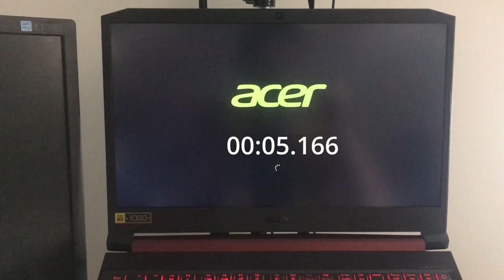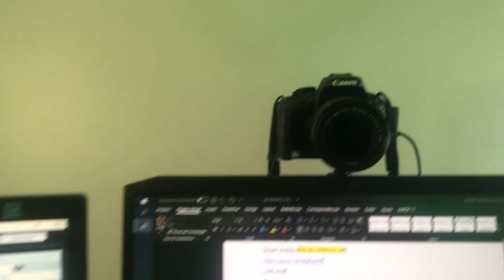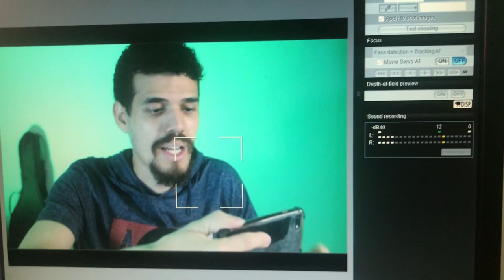MINHAS COMPRAS AMAZON EUA | Equipamento Criador de Conteúdo | RGCL Studio Setup 2021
♦EQUIPAMENTOS NO VÍDEO

►PREPARAÇÃO
🟢SSD SAMSUNG 500GB M.2 -EVO PLUS
🟢USB-C Hub
🟢MOUSE SEM FIO
🟢APPLE LIGHTINIG USB CAMERA KIT
🟢HEADPHONE- AUDIO TECHNICA ATH-M20x
🟢SMART WATCH-AMAZFIT BIP U PRO

►VÍDEO+ILUMINAÇÃO
🟢ACK-E12 -BATERIA INFINITA CANON
(atentar para modelo de câmeras para adaptador)
🟢PAINEL LED+TRIPÉ (igual e outra opção)
🟢LED RGB (opções mais parecidas)

►ÁUDIO
🟢ZOOM H6 CLASSIC
🟢CARTÃO DE MEMÓRIA 64GB
🟢CARREGADOR + PILHA AA

📽Capítulos do Vídeo:
00:00 Introdução
00:17 Os 3 aspesctos
00:58 Mas antes
01:35 Links
02:03 SSD M2 Samsung
02:35 Resultado SSD
03:00 Hub USB C
04:17 Mouse Sem Fio
04:27 E pelo CELULAR?
04:44 Faltava isso
04:50 Adaptador Apple p/ USB
06:05 Não entendeu?
06:17 Sessão PC / CELULAR
06:35 Headphone ATH-M20x
07:56 Smartwatch-BIP U PRO
10:16 Vídeo / Iluminação
10:25 Minha Câmera Atual
11:11 Bateria Infinita Canon
12:21 Painel de LED
14:48 LED RGB portátil
17:17 Sobre o ÁUDIO
17:35 ZOOM H-6
18:57 Não compre o ZOOM H-6 BLACK
20:24 Acessório ZOOM H-6